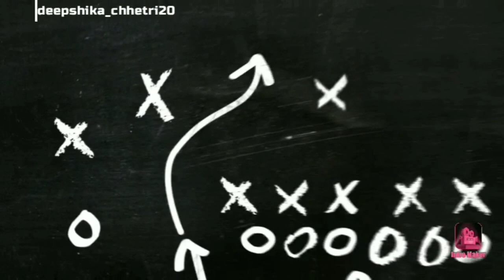Homemade Maize Flour | Healthy Corn | Corn Cobs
Today I'm going to prepare maize flour to eat. With healthy diet one can achieve healthy body and healthy mind.
ANY COPYRIGHT MUSIC USED IN THIS VIDEO IS FOR NON-COMMERCIAL USE